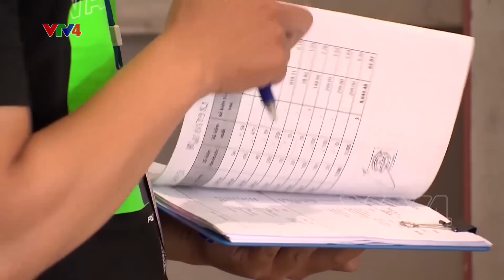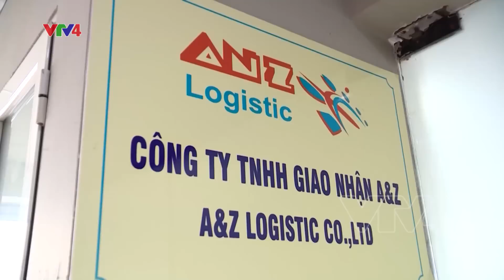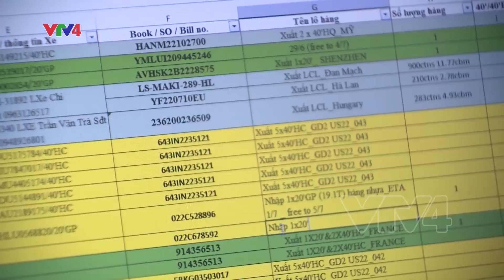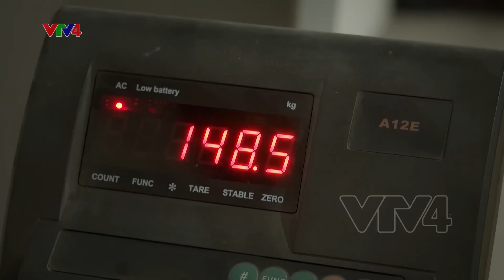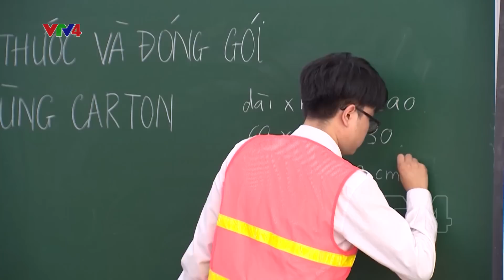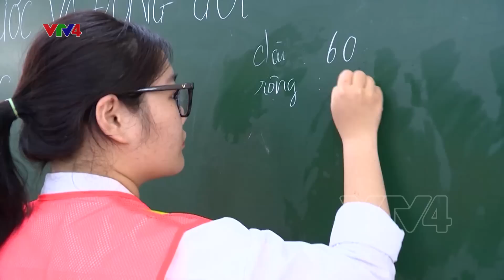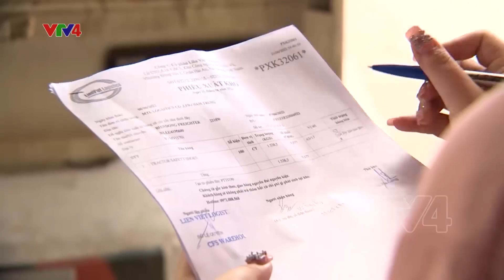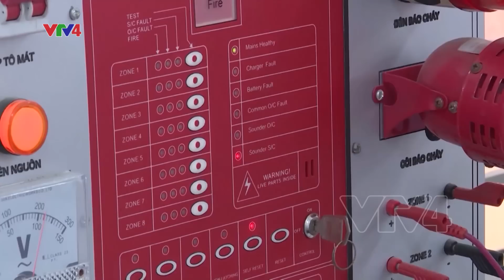Nâng cao chất lượng nhân lực ngành logistics| VTV4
Vượt qua những ảnh hưởng do đại dịch Covid-19, kinh tế Việt Nam đang phục hồi ngoạn mục, thu hút đầu tư của các doanh nghiệp cả trong và ngoài nước, đặc biệt là sự chuyển dịch dây chuyền sản xuất của các thương hiệu lớn vào Việt Nam. Điều này cũng đặt ra thách thức cho Việt Nam trong việc đáp ứng nhu cầu về nhân lực ngành logistics, đặc biệt là việc đào tạo nhân lực logistics hướng tới mục tiêu trở thành trung tâm logistics mới của khu vực vào năm 2030, tầm nhìn đến năm 2045.